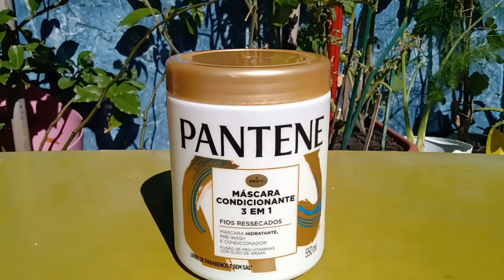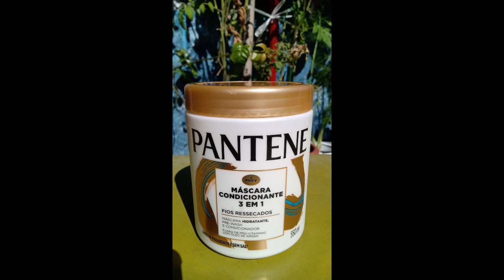MÁSCARA CONDICIONANTE 3EM1 DA PANTENE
PRODUTO PARA CABELO